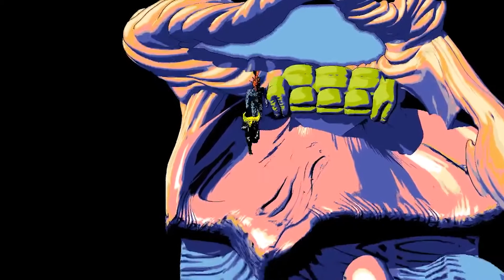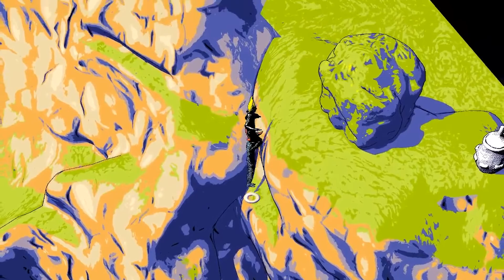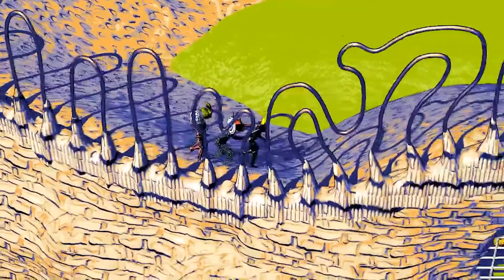Hylics 2: Tripping Balls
woah